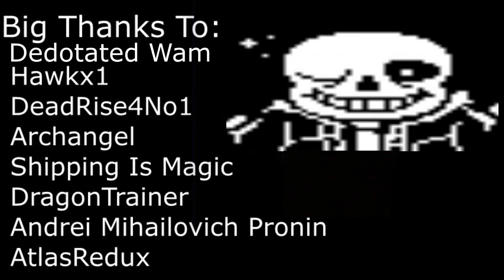DYWTBA_Brony: Let's Play Undertale Part 8 "The Great Papyrus!!!"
My voice hurts but it's worth it.

Edit: Also for people who have played this game before, You might notice something weird. Don't spoil it for him. -William